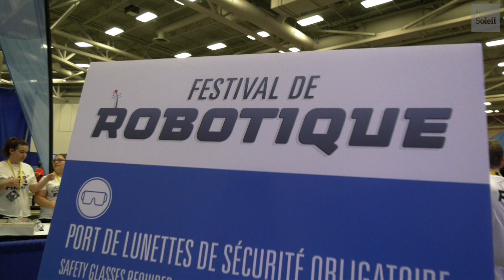David St-Jacques s'adresse à des jeunes depuis l’espace